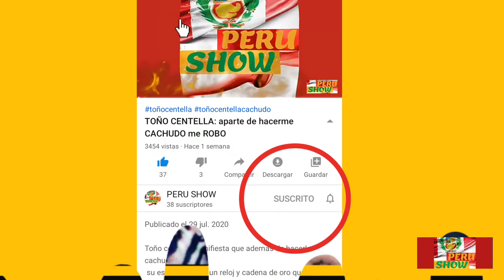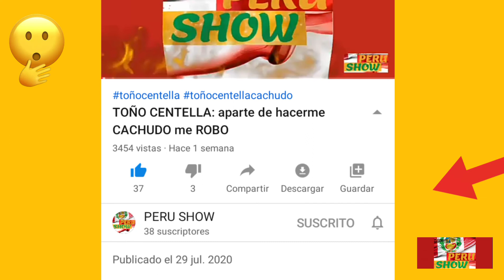PALOMA DE LA GUARACHA: fue AMAPAYADA tomando LICOR en pleno estado de EMERGENCIA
Una vez más, la popular Paloma de la Guaracha se encuentra dando de qué hablar, por unas imágenes tomando licor sin haber respetado el distanciamiento social
Pues Paloma de la Guaracha habría echo caso omiso el distanciamiento social, según una transmisión en vivo que realizó desde su cuenta de Facebook
PUES Paloma de la Guaracha FUE AMPAYADA TOMANDO LICOR CON AMIGAS
SIN RESPETAR EL DISTANCIAMIENTO SOCIAL